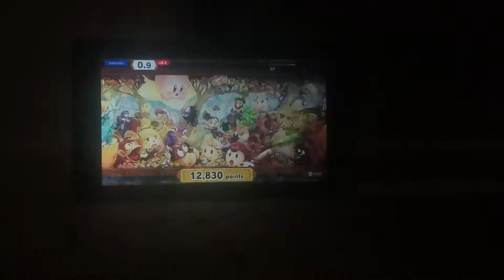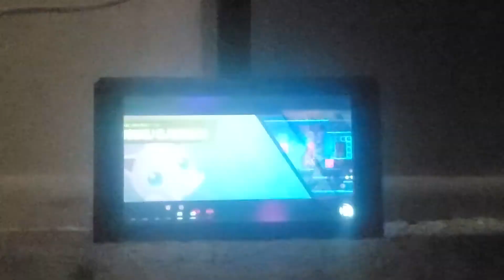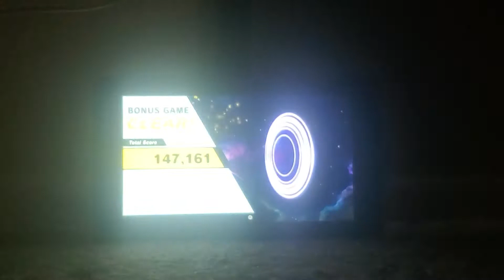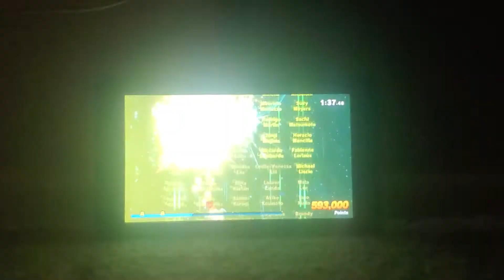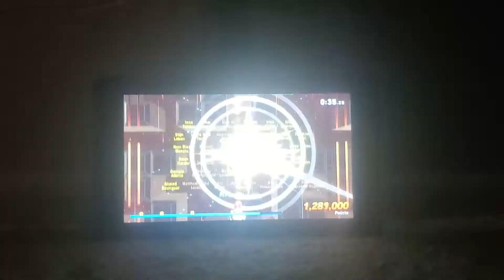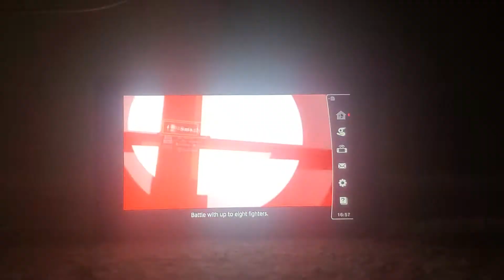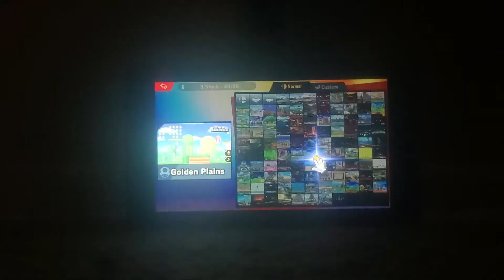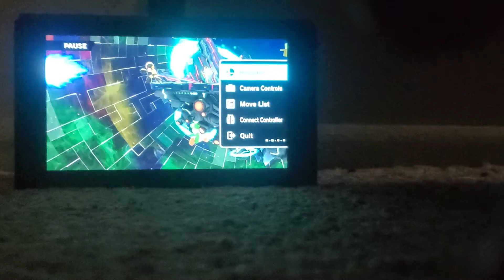My 1st nintendo switch video super smash Bros Ultimate